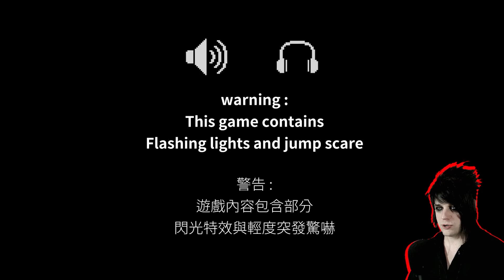LUCY MY DOG TURNS INTO A DISFIGURED MONSTER! - Deep Fog Chapter 1